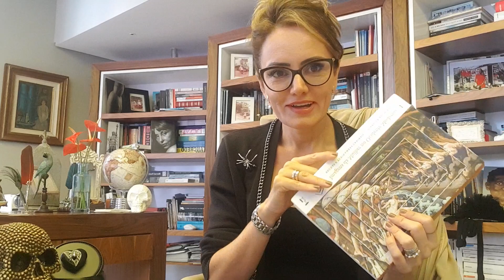leitura A PESTE e a Anomia Social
Neste trecho do livro 1 Bruxas e Tupinambás Canibais a professora fala da Peste Negra e o estado de anomia e desorganização social que se instala no século XIV e as disputas por autoridade e poder que a doença precipita. Qualquer semelhança com a atualidade pode não ser mera coincidência.